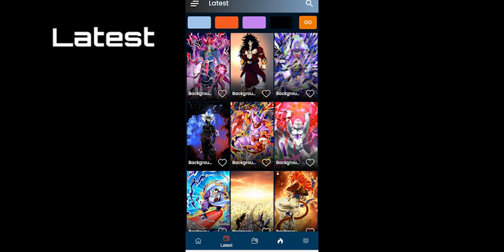Wallpaper Dragon Ultra Z HD 4K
Hundreds of selected wolf wallpapers from Dragon Ultra Z Wallpaper HD 4K!
All wolf wallpapers undergo strict screening by publications, which guarantees excellent image quality. Wallpaper is selected individually for each device. You will only be presented with a Kawaii background that will look perfect as a wallpaper on the screen of your phone or tablet.

• Hundreds of selected Dragon Ultra Z HD & 4K backgrounds
• Regular catalog updates with manual moderation
• Image sorting by date, rating and popularity
• Image search into tags
• Add to favorites function for easy access to your favorite backgrounds
• Image download for blocked installation
• Save images to SD card or to gallery
• Image framing before installation
• Setting up Dragon Ultra Z wallpapers on the lock screen
• Automatic background change with set interval (Dragon Ultra Z live wallpaper)
• Notifications for images of the current day and week
• Nice Android O style design
• Consume minimum resources and don't run out of battery
• This application is compact, uses minimum memory and is completely free

Install the backgrounds of Dragon Ultra Z Wallpaper HD 4K right now!